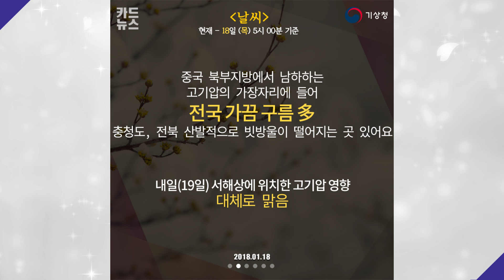[날씨터치 카드뉴스] 2018년 01월 18일_05시_정기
- 중국 북부지방에서 남하하는 고기압의 가장자리에 들어 전국 가끔 구름 많음

□ 기상상황 및 전망
' 기상상황 및 전망 '
o 현재, 전국이 대체로 흐린 가운데 충청도와 전북에는 산발적으로 빗방울이 떨어지는 곳이 있습니다. 한편, 충청도와 남부지방에는 안개가 짙게 낀 곳이 많습니다.

* 주요 지점 가시거리 현황(4시 현재, 단위: m)
'시정계'
- 충청도 : 양화(부여) 230 연무(논산) 260 상당(청주) 300 계룡 340
- 전라도 : 복내(보성) 420 함라(익산) 580 전주 610 해남 750
- 경상도 : 밀양 70 의성 110 달성 170 창녕 180 진주 180

* 시정계 관측 값은 목측 값과 차이가 있을 수 있음

o 오늘은 중국 북부지방에 남하하는 고기압의 가장자리에 들겠습니다. 전국에 가끔 구름이 많겠습니다.

o 내일(19일)은 서해상에 위치한 고기압의 영향을 받아 대체로 맑겠습니다.

o 모레(20일)는 북쪽을 지나는 약한 기압골의 영향을 받다가 중국 북동지방에서 확장하는 고기압의 영향을 받겠습니다. 전국이 가끔 구름많다가 오후부터 차차 맑아지겠습니다.

' 기온 전망 '
o 당분간 기온은 평년보다 높은 분포를 보이겠습니다.

' 안개 전망 '
o 오늘 아침까지 안개가 짙게 끼는 곳이 많겠고, 낮 동안에도 연무나 박무가 끼는 곳이 있겠으니, 교통안전과 건강관리에 유의하기 바랍니다.

' 건조 현황과 전망 '
o 현재, 강원북부동해안에는 건조특보가 발효 중인 가운데, 대기가 매우 건조하겠으니, 산불 등 화재 예방에 유의하기 바랍니다.

' 황사 전망 '
o 오늘 새벽에 북쪽을 지나는 약한 기압골 후면을 따라 남동진하여 새벽부터 낮 사이 서해안을 중심으로 PM10 농도가 평소보다 높게 나타나는 곳이 있겠으니, 건강관리에 유의하기 바랍니다.

o 한편, 기류의 이동 경로에 따라 황사가 나타나는 지역과 강도, 지속시간의 변동성이 있겠으니, 앞으로 발표되는 기상정보를 참고하기 바랍니다.

' 해상 전망 '
o 오늘 서해상에는 안개가 끼는 곳이 있겠으니, 항해나 조업하는 선박은 유의하기 바랍니다.